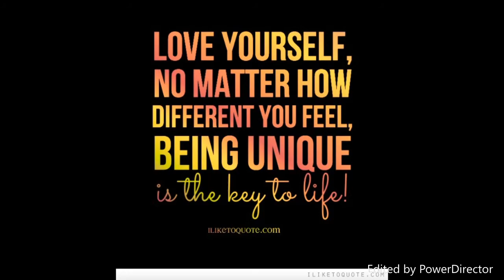Self-Care for Sheridan's Child and Youth Care Practice and Evaluation Class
Self-Care is a essential part of our personal and professional life